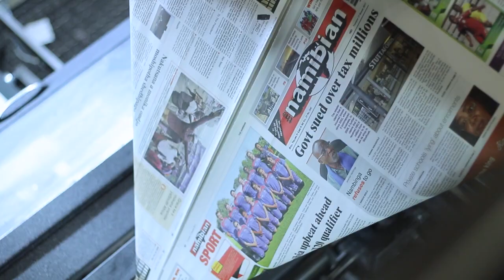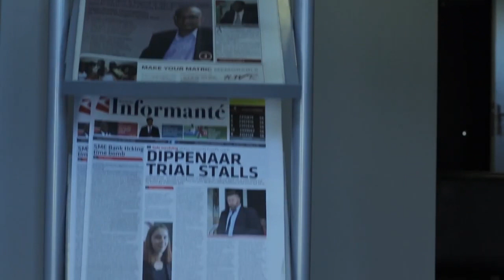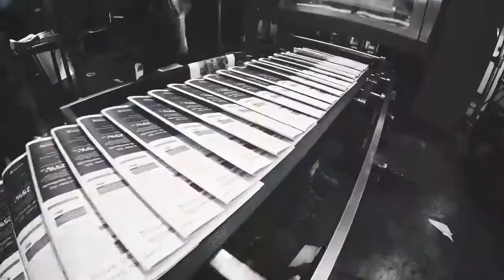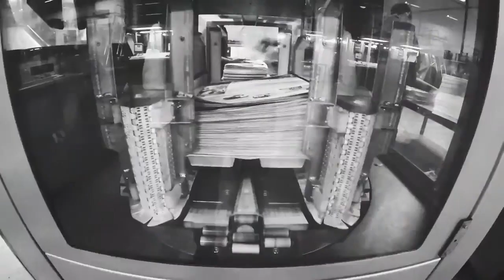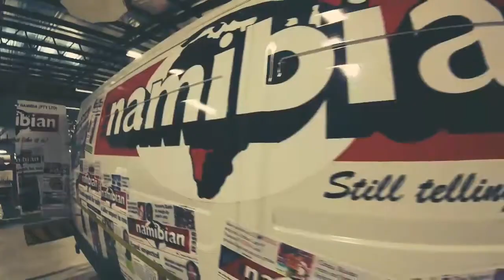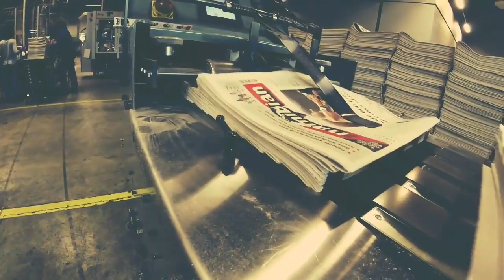The Namibian Brand